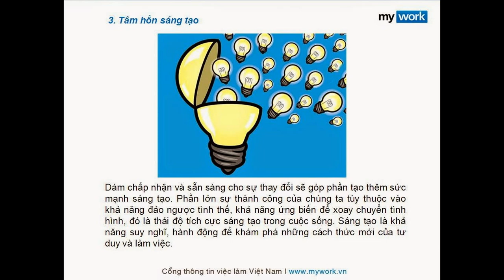[Mywork.VN] Những kĩ năng mềm trong công việc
Video do tổng hợp và biên soạn
Ghé thăm Fanpage
để chia sẻ những điều hữu ích nhất

-Bạn có thể trở thành sales giỏi?

-Những thói quen làm bạn mất điểm khi phỏng vấn

-Tài liệu học, ôn tập, thi kiểm toán viên và kế toán viên hành nghề

-Mẫu CV xin việc dành cho ứng viên mới ra trường.